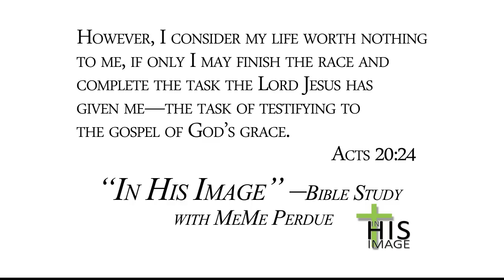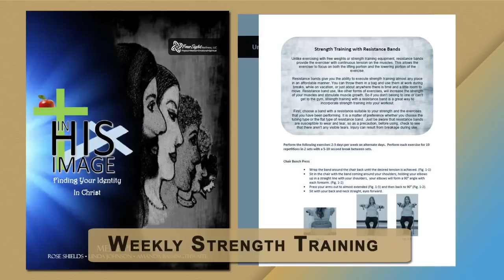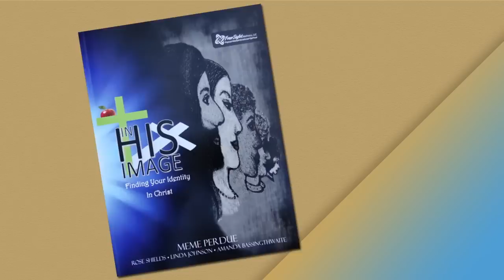Introduction to "In His Image"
An introduction to the bible study "In His Image". Find your way to living well in Christ, spiritually, physically, mentally, and socially.